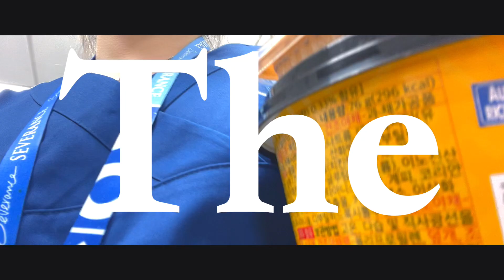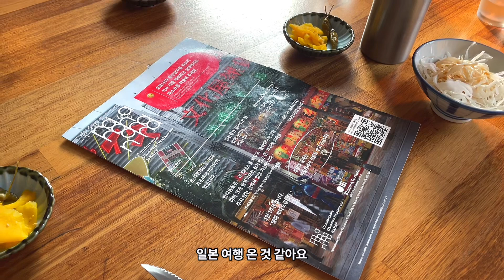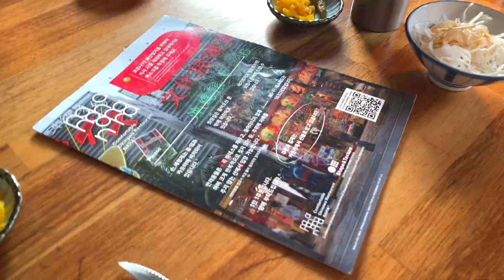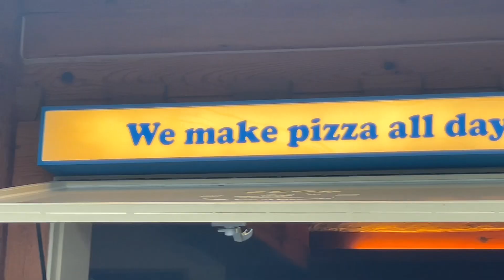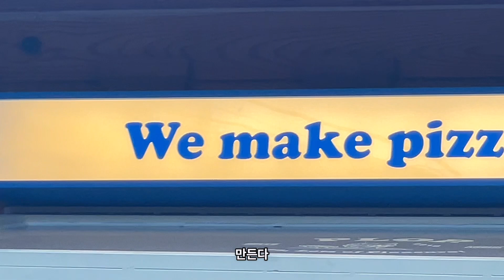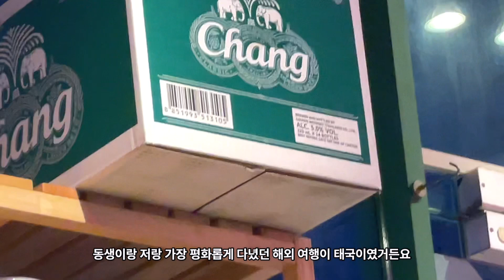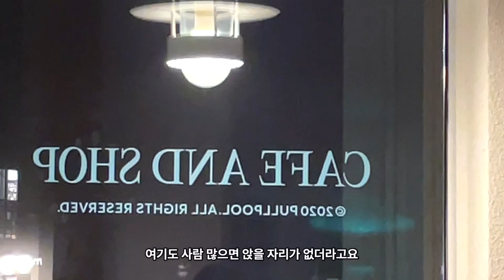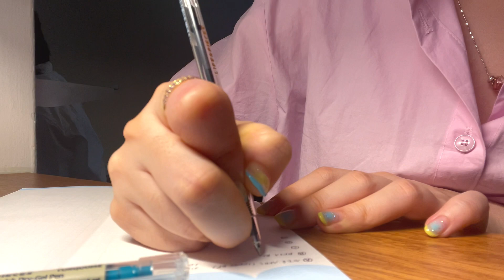[빅5 신규 간호사 vlog] 나도 이제 명함있다👩🏻‍⚕️! 여름 휴가비 전부를 머리에 얹고 출근하는 기분이란.. 짜릿하지⚡️/7월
여러분 이제 저도 명함이 생겼어요! 저의 인생 첫 명함.. 거의 200장이나 받았는데
막상 명함 쓸 일이 없더라고요.. 그래서 지인들 만날 때마다 명함 강제로 쥐어주는 중!

그래도 벌써 7월까지 왔어요! 이제 우리 사이 남아있는 시차는 4개월 정도.. 부지런히 달려볼께욤 아직 못 나눈 재밌는 일상이 정말 많다구요

[Music]
Something Real - Sunriver
Brand New - Dazeychain